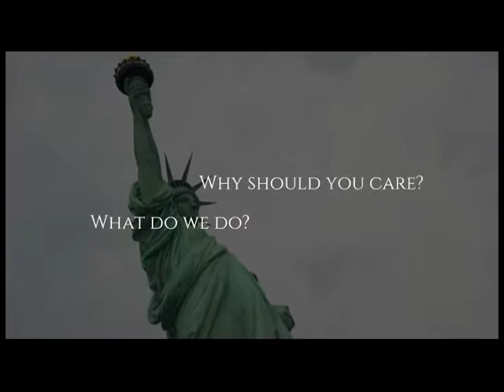The Right Side - An Interview With Tim Donnelly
California Assemblyman, Tim Donnelly, talks about the State of California and his potential run for governor. This program was aired on KMVT15 Community Media.